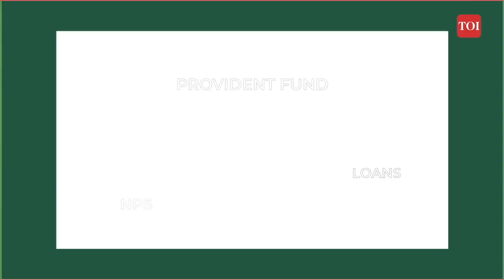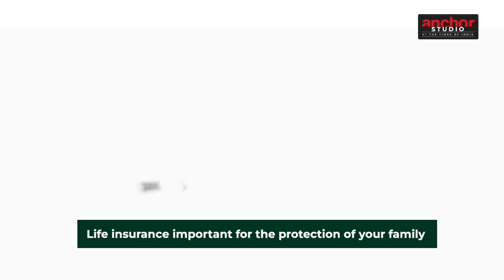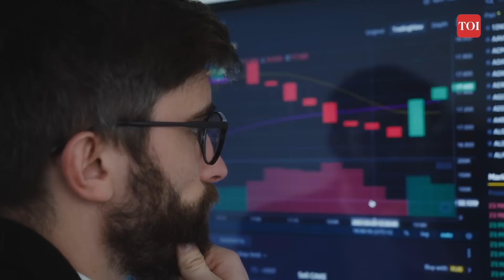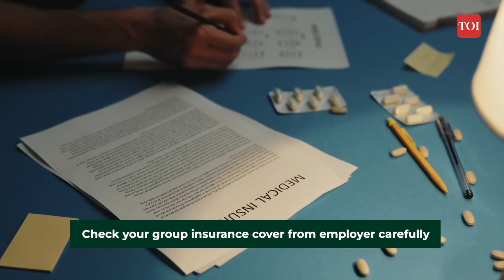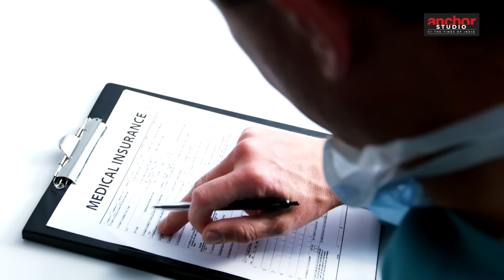Old vs new tax regime: Why PPF, insurance, ULIPs, ELSS still matter | Investment tips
Old vs new tax regime: Have you opted for the new income tax regime for financial year 2023-24? If yes, then some investment options still make sense for you. Whether it is Public Provident Fund (PPF), ULIPs, life insurance, medical insurance or investment in mutual funds and ELSS, investing wisely for long-term returns is a wise decision. In this episode of TOI Wallet Talks, Kuldip Kumar, Personal Tax Expert & Former National Leader - Global Mobility Practice at PwC India talks in detail about this important tax saving and investment planning topic.

Watch this space for the weekly episode of TOI Wallet Talks and make informed decisions about income tax, wealth creation, gold, investment in MFs, FDs, housing and more.

0:00- Intro
0:45- Let's start with life insurance, the most common 'tax saving' tool people have been using...
2:44- Do ULIPs still remain a good proposition?
3:26- ELSS was a popular instrument too.
4:21- What is your take on post office schemes like PPF, NSC?
5:17- What about medical insurance, especially if the employer is already providing it?